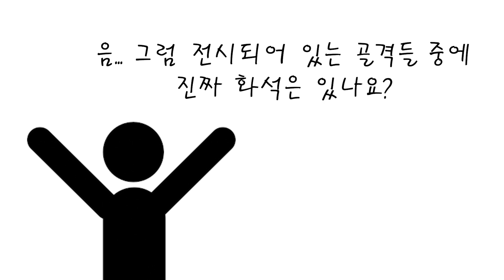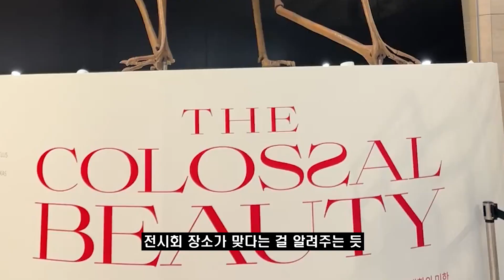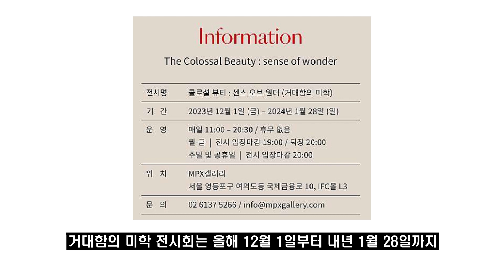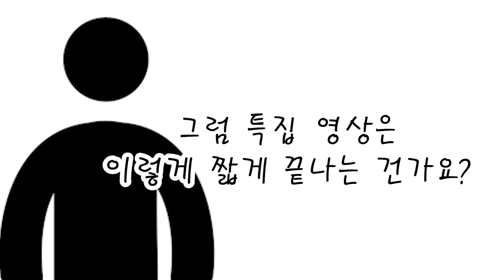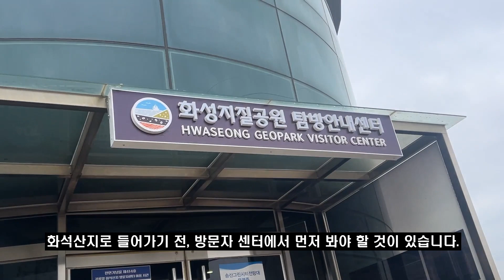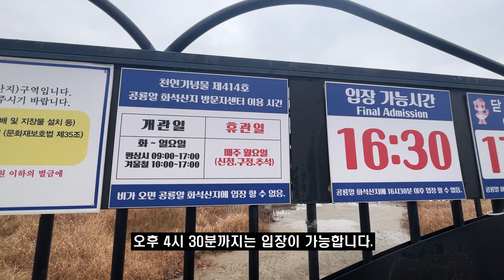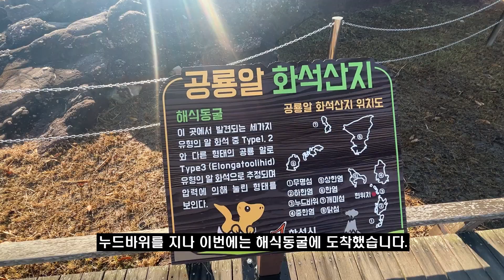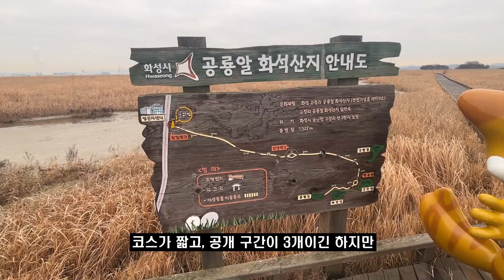#23 특집 l 거대함의 미학 전시회와 화성 고정리 공룡알화석 산지에 가다!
잠시 여행하고 온 브라키오형!
여행하면서 브라키오형이 방문한 공룡 관련 구경거리는?

[거대함의 미학 전시회 티켓 예약은 여기로!]

[화성 고정리 공룡알화석 산지와 코리아케라톱스 화석 정보 출처]